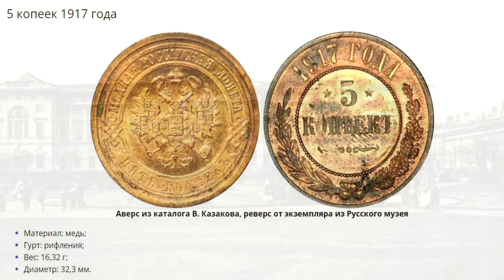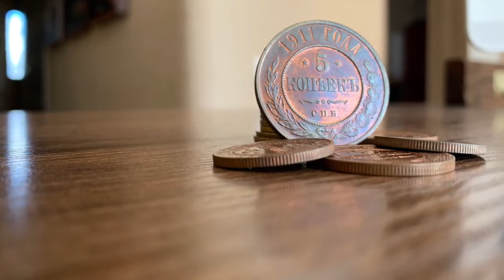Миру известны два экземпляра, но он нашел третий! Шокирующая находка. 5 копеек 1917 г.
Как на любой рыбалке хочется похвастаться своим уловом! Правда или быль, но в это сложно поверить. Миру известны всего два таких экземпляра, но он нашел третий! И за сколько он её продал, как думаете?